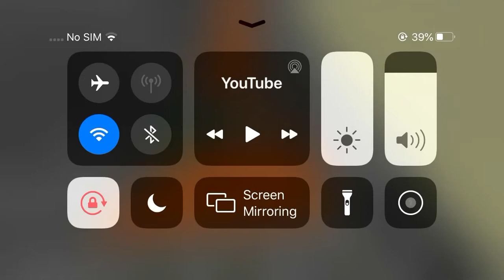Speedbridging in multicraft